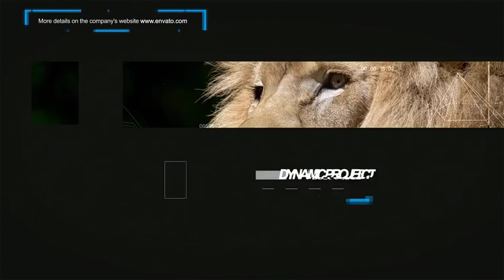Science Opener Kit After Effects Template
Features :
- After Effects CS5 and higher
- 1920×1080 full HD
- Modular structure
- Phonts, Photos and Music is not included
- 3 original projects (Physics, Chemistry and Geometry)
- 18 placeholders
- 35 textholders
- 1 logo and upper title